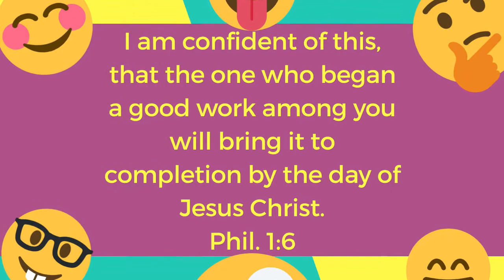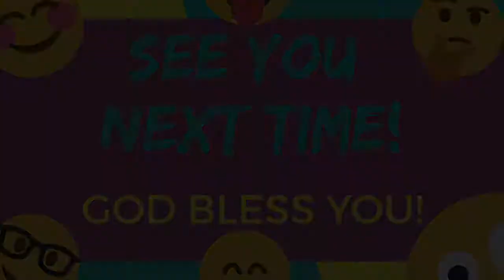The Children's Message: We Are Growing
Hello FPCC Kids! Daniel and Teddy are trying to grow a tree... but its not going the way the expected. However, They Are Confident!